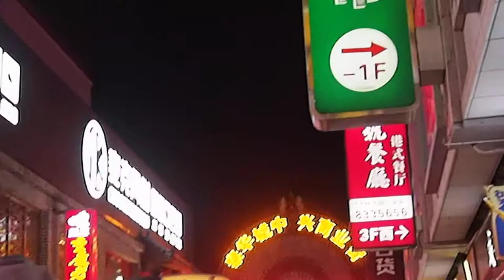Weifang IKF 35. Vakaras gatvėje - maisto gaminimas.